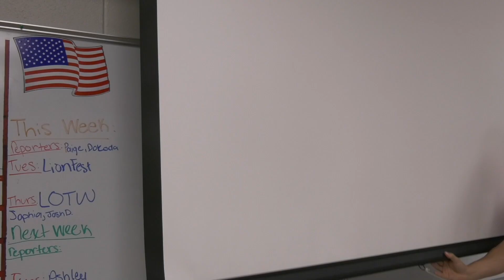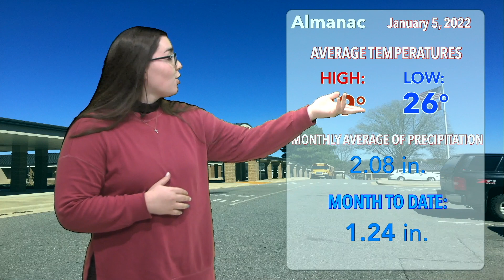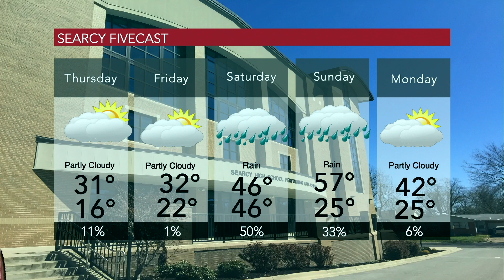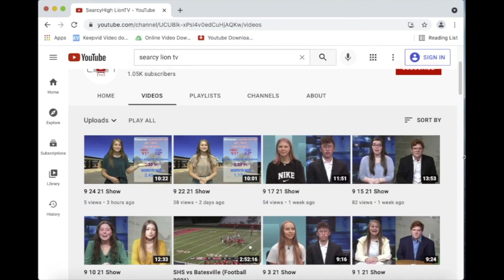1 5 22 Show